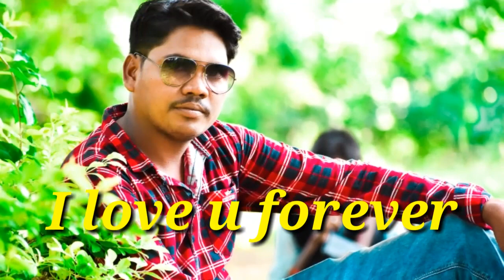Mun marijibi shantire heartly romantic songs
Humansagar odia